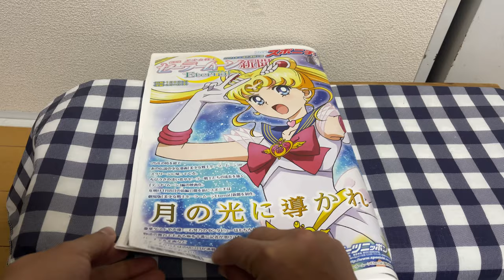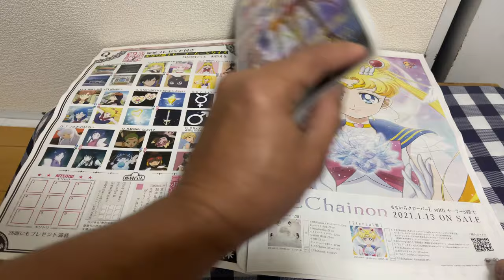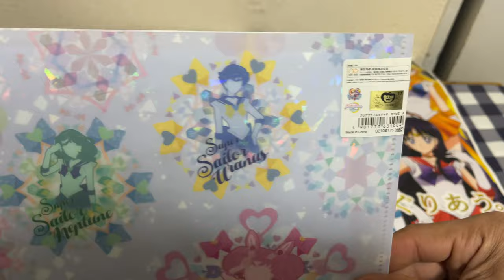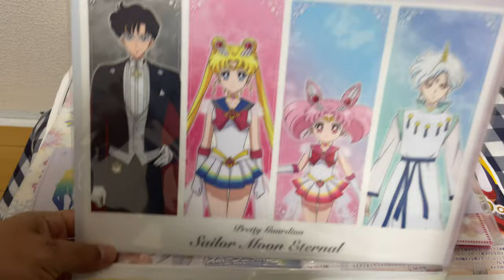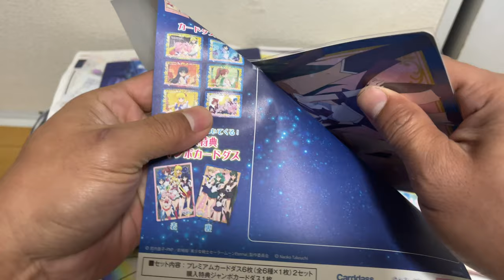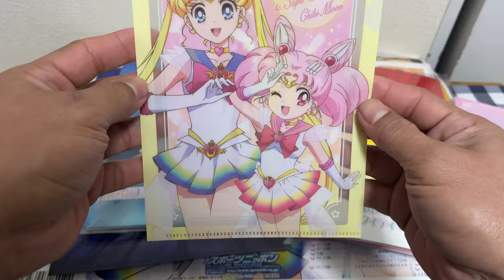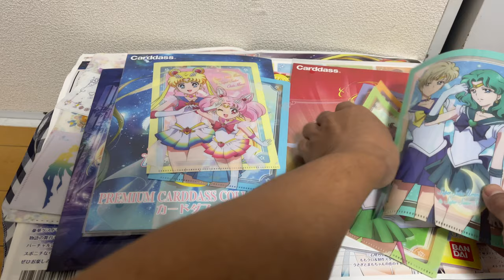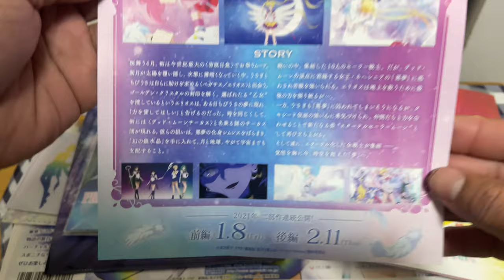Pretty Guardian Sailor Moon Eternal Goods Unboxing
Hi everyone!how are you doing?today i went to the movies watch the so expected movie of the year.wonder woman?course not,she's beautiful and stronger too but sailor moon is my favorite.the movie is awesome look likes the 90's again with a HD touch course.i love it 🥰🥰🥰🥰

The card that i open in the final you get when you watch the movie.there are people selling in the auctions very pricey.seriously?i know.